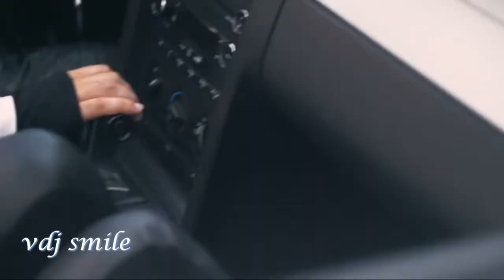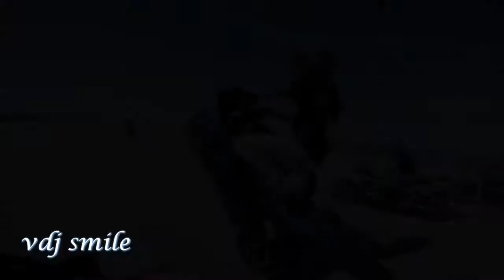CULTEN dreamland Original Mix